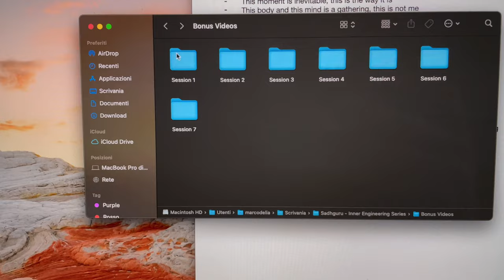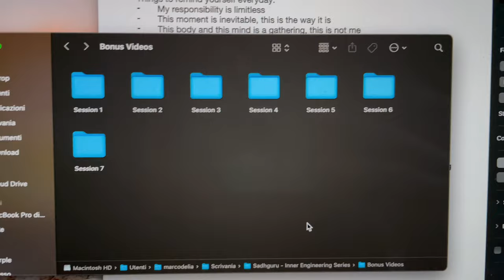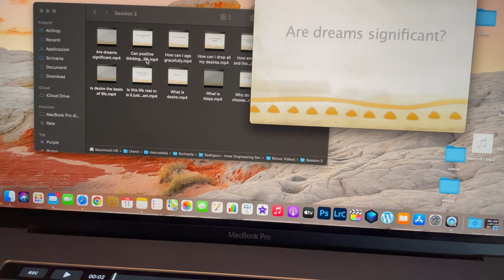New Meditation Cushion & Mahashivratri - Inner Engineering VLOG (Part 3)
In this third part of the vlog, I'm going to keep showing you my experience of the yoga course by Sadhguru, Inner Engineering, and showing you the new meditation cushion I bought, plus the Mahashivratri night.